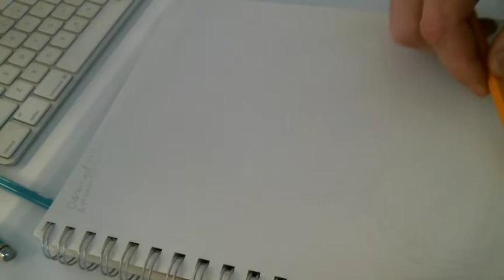drawing duck 1